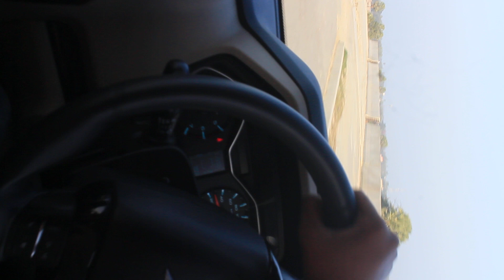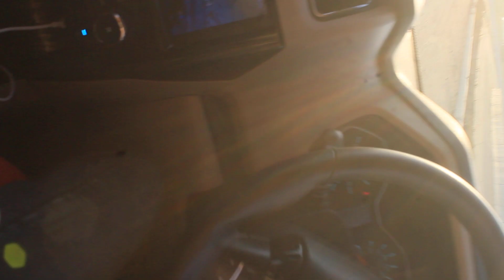पहला यूट्यूब वीडियो ।। My first vlogs😘 @Ujala Saurav vlogs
Hi everyone, welcome to our  @UjalaSauravVlogs channel. In this video, We’re going to show you My First Vlogs 😘

 TIMESTAMPS:
 [1:02] Conclusion

 Our channel is about person and blog. We cover a lot of cool stuff like new visit places, traveling and people and blog etc.